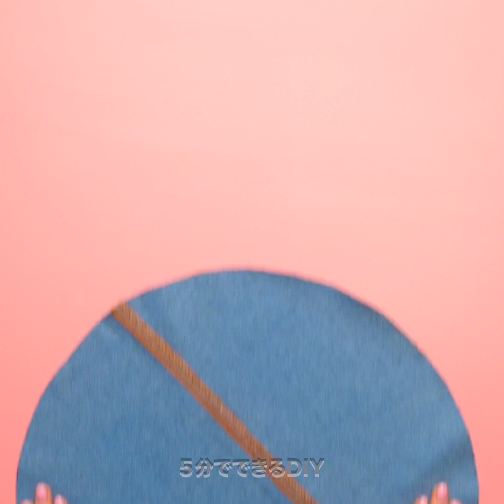古いジーンズを使った驚くべきハックとクラフト